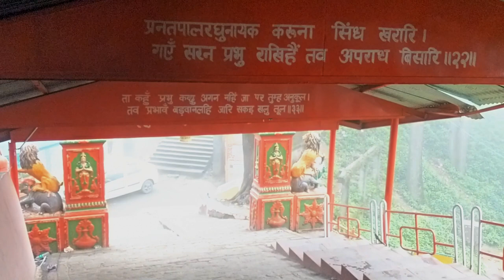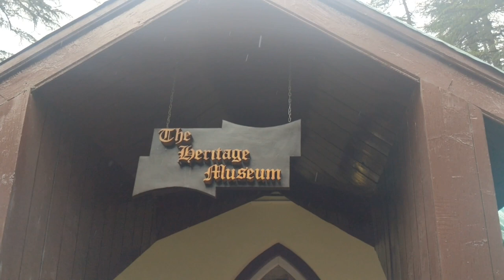Shimla trip. Must visit travel destination - Cinematic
This cinematic video was created during my recent visit to Shimla. Please comment if you need more details..